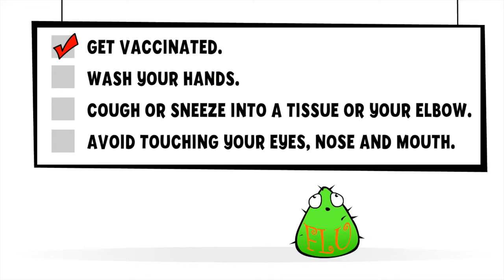This Is The Flu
PSA for Fresenius Medical Care
Animation & Design: Scott SanGiacomo
Keen Production